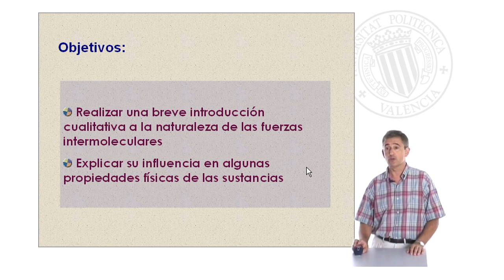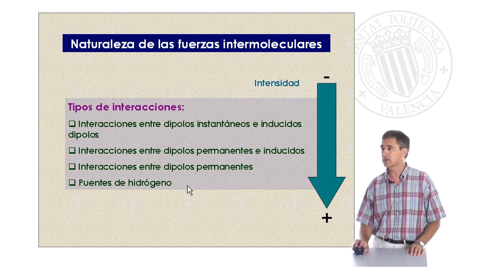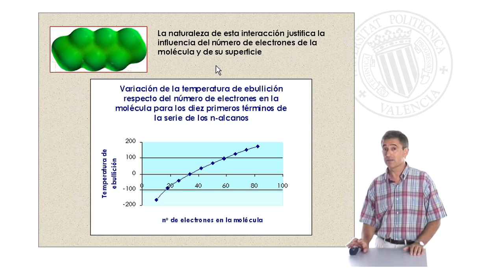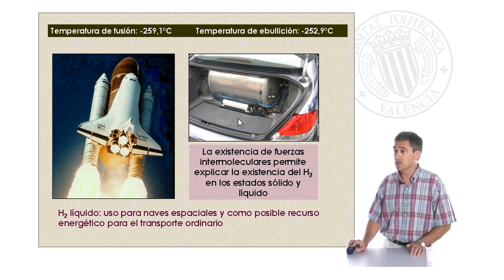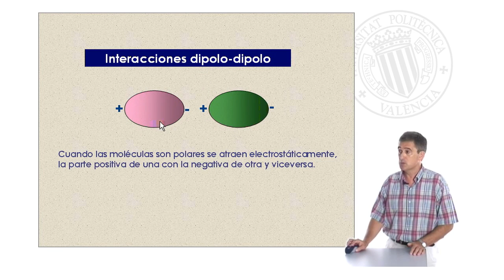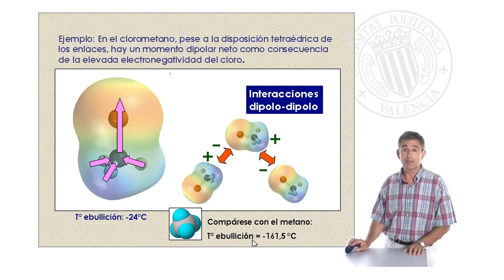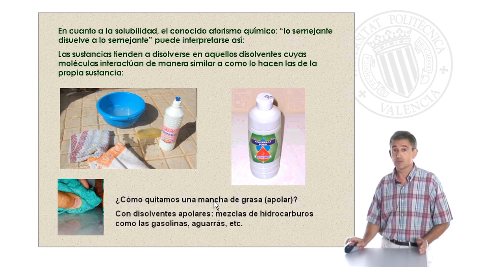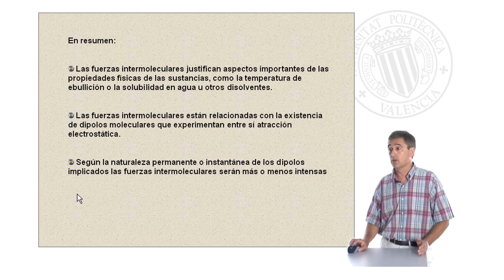Fuerzas intermoleculares| UPV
Título: Fuerzas intermoleculares

Descripción: Descripción de las diferencias fuerzas intermoleculares a partir de las interacciones que las producen y justificación de su intensidad relativa Llorens Molina, JA. (2009). Fuerzas intermoleculares.

Descripción automática: En este video, el profesor de Fundamentos químicos de la ingeniería expone sobre la relación entre las fuerzas intermoleculares y las propiedades físicas de las sustancias, con énfasis en la temperatura de ebullición y solubilidad.

Describe la naturaleza electrostática de las fuerzas intermoleculares, generadas por dipolos instantáneos en las moléculas. Las fuerzas de dispersión de London, aunque débiles, son cruciales para la liquidez o solidificación de moléculas como el hidrógeno y el dióxido de carbono, siendo también relevantes en el estado líquido del hidrógeno como combustible.

Explica que la cantidad de electrones y la compacidad molecular afectan la intensidad de estas fuerzas, mostrando que moléculas con más electrones tienen mayores puntos de ebullición. Ejemplifica con el hexano y sus isómeros cómo la estructura molecular condiciona su temperatura de ebullición.

Trata también las interacciones dipolo-dipolo inducido, importantes en la solubilidad del oxígeno en el agua, y las dipolo-dipolo entre moléculas polares, como en el clorometano, que afectan significativamente a su punto de ebullición en comparación con moléculas apolares como el metano.

Concluye abordando cómo las fuerzas intermoleculares justifican la solubilidad según el tipo de interacción y su influencia sobre propiedades como el punto de fusión, evidenciando su impacto en las características físicas de las sustancias.